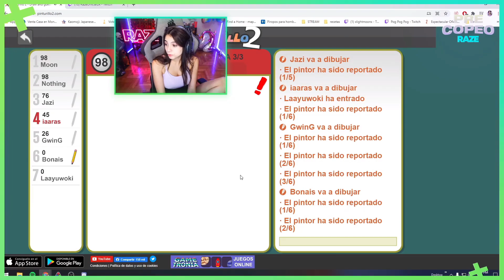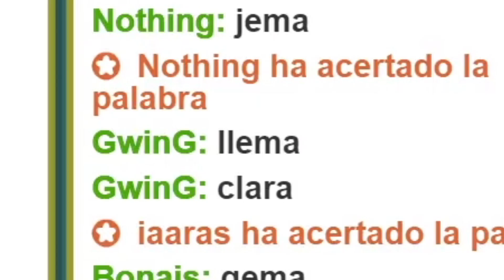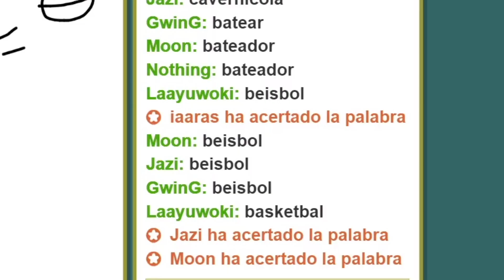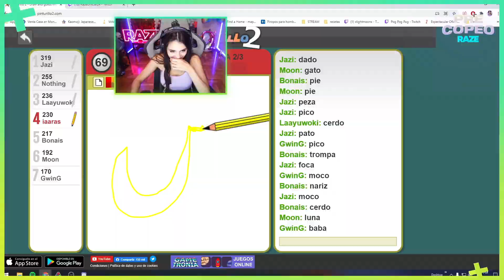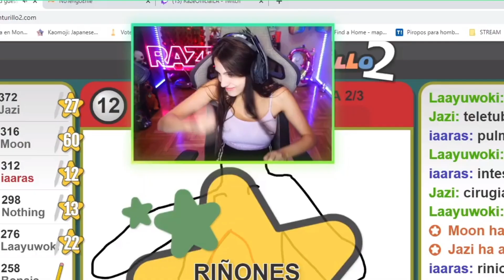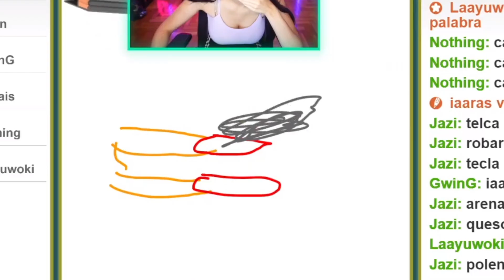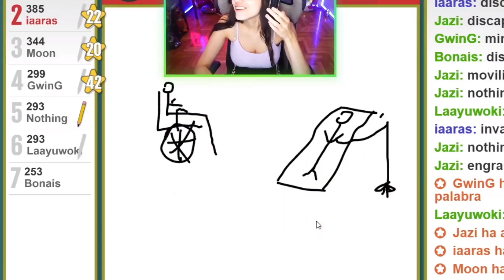IAARAS2 Y UN PINTURILLO SÚPER TRYHARD ¿Quién se lleva el premio? | Pre Copeo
@iaaras2  retó a @MoonDays, @Mariemoone, @gwingtv, @spacexusaget, @jaazming y a @MrsBonniie   a un Pinturillo de lo más desafiante. ¿Qué hicieron? Mira el resumen y descubre sus obras y quién se llevó los 250 dólares en este viernes de Pre-Copeo en nuestro canal de Twitch.